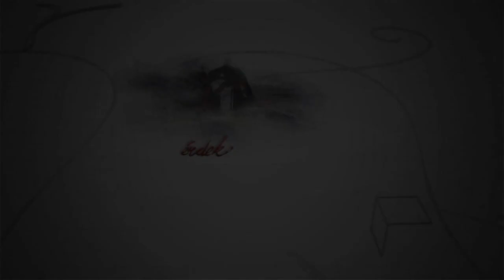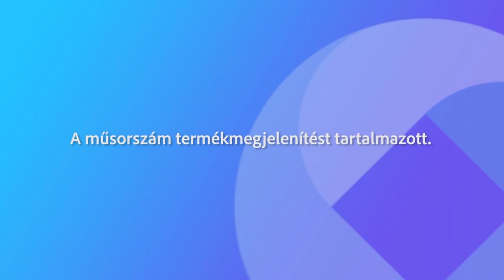231112 Fehérvári beszélgetések Hegedűs Ferenc, Tátrai Dávid